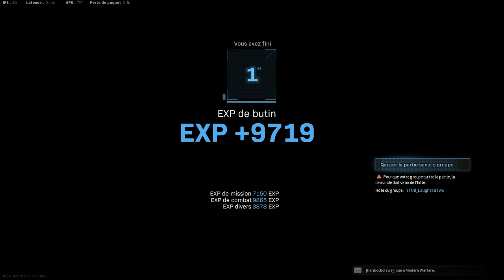Cette Classe est sous côté en Warzone ! ( Top 1 UZI feat @SXLaughtedTwo )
Mon activision : PlatiniumYT#5675600

Mon Twitter : @Platinium_Nuck